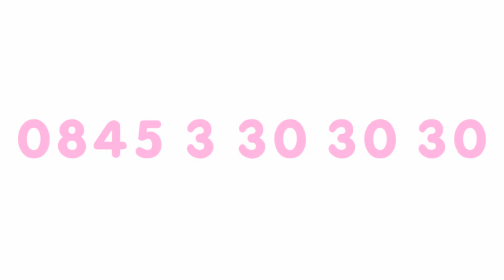Love_is The LGF (Dawn Pomfret)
Across the Big Weekend at Manchester Pride 2014, The LGF hosted a video booth and invited Pride attendees to tell us what love is. Loads of you took part. Here's Dawn telling us why, for her, love is The Lesbian & Gay Foundation. More of your videos to come!